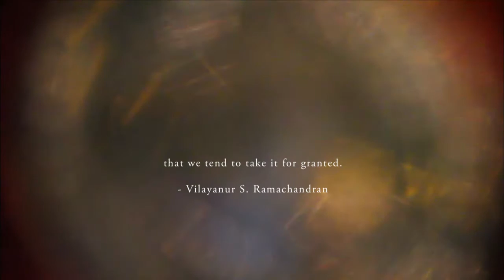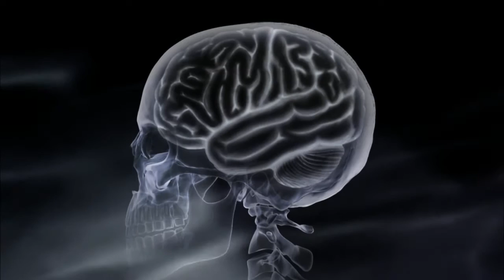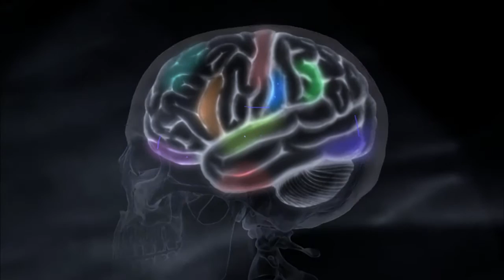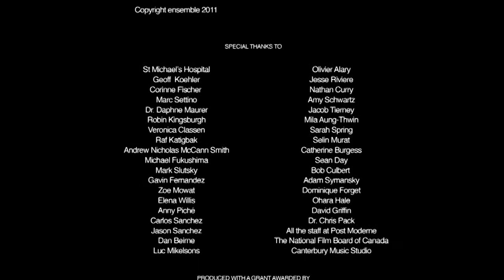Synesthesia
Interviews, animation and music convey the world of Synesthesia – a neuro-cognitive condition that triggers multiples senses simultaneously.

Director: Aisling Chin-Yee
DOP: Julien Fontaine
Animator/VFX: Dale Hayward
Animator/VFX: Sylvie Trouvé
Composer: Olivier Alary
Editor: Sophie LeBlond
Sound Recordist: Lynne Trepanier
Participant: Catherine Burgess
Participant: Dr. Christopher Pack
Participant :Dr. Tom Schweizer
Participant: Ohara Hale
Participant: Zoe Mowat
Producer: John Christou
Producer: Aisling Chin-Yee
Producer: Alex Domingue
Production Company: Prospector Films
Funder: BravoFACT